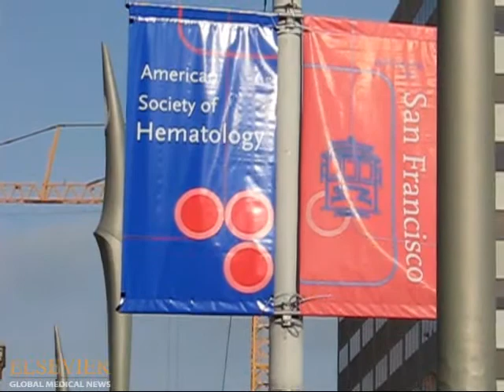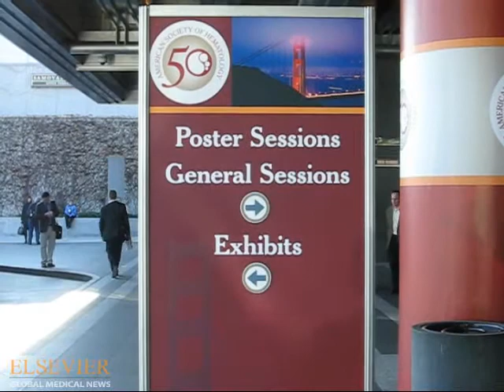Triple Therapy for CLL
Dr. Tadeusz Robak and Dr. Michael Hallek discuss data suggesting that adding rituximab to fludarabine and cyclophosphamide improves survival in advanced chronic lymphocytic leukemia. Bob Finn of Elsevier Global Medical News (EGMN) reports from the annual meeting of the American Society of Hematology.